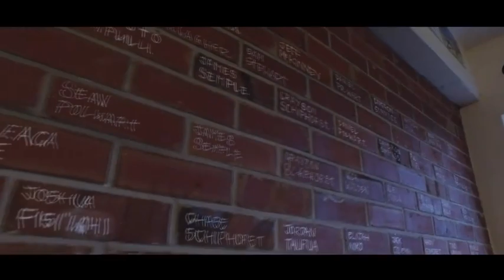Sacred Heart Rugby Supporters Club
In recent years the 1st XV has made seven 1A semi-finals and gone on to contest the final at Eden Park in 2016 and 17. In that same time, the College has won 30 championships in grade rugby. More than 350 Sacred Heart boys play rugby each season. We invite you all to be involved, support and participate in what will be another very exciting year of rugby at Sacred Heart. Help us to continue the SHC rugby legacy and join the Sacred Heart Rugby Supporters Club!